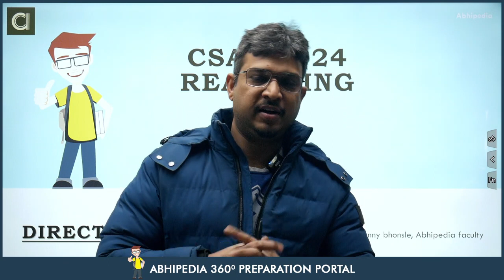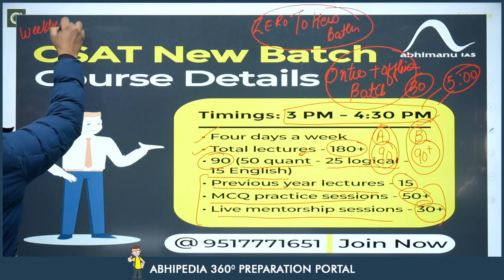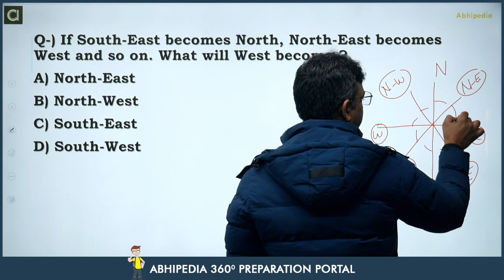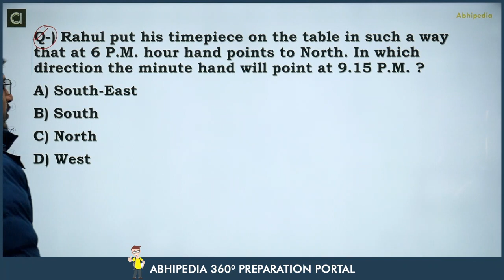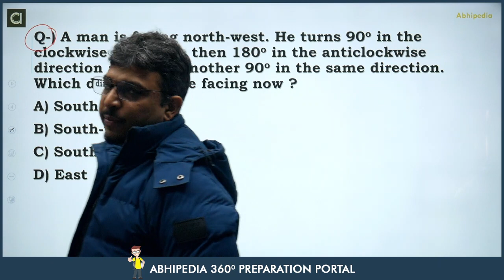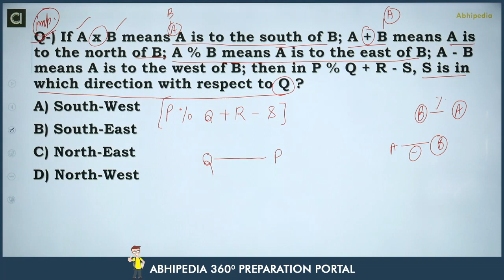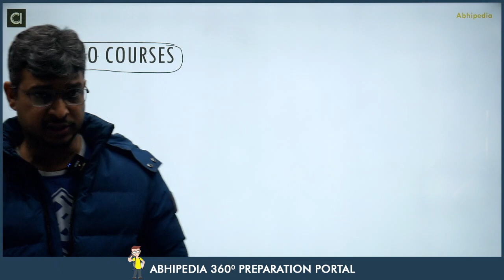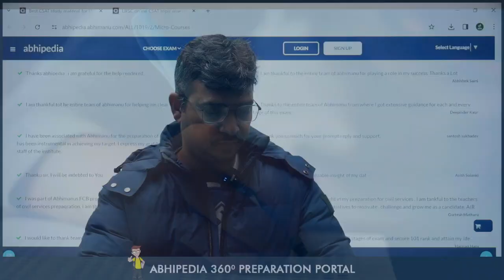UPSC CSAT Exam 2024 | Quant | Top 5 Question on Directions part -1| Micro Courses | abhimanu IAS